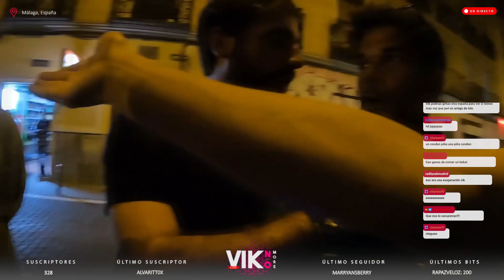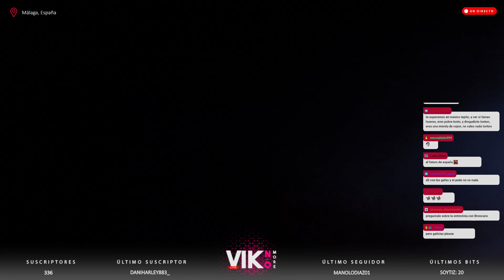Me ENCUENTRO con CECILIO G y pasa ESTO...